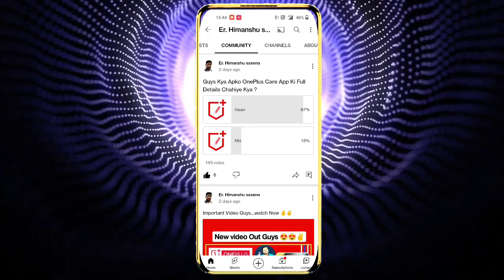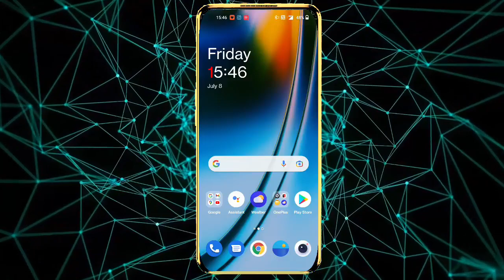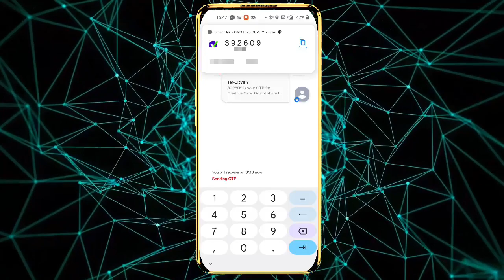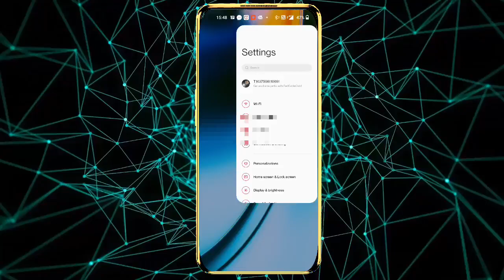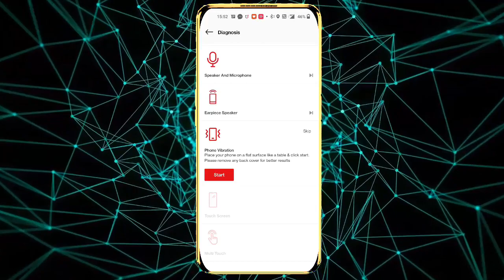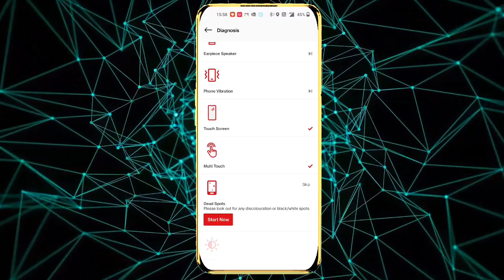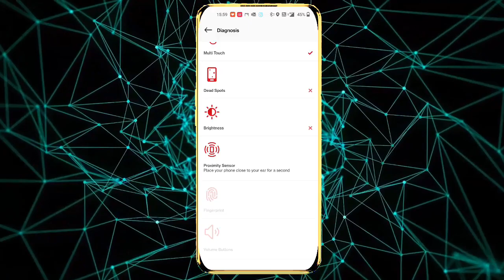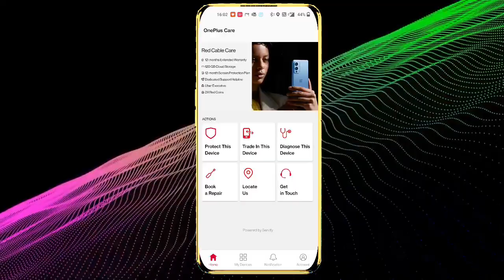OnePlus Care App Full Details | OnePlus Care Kaise Kaam Karta Hai |Full Diagnosis OnePlus Mobile